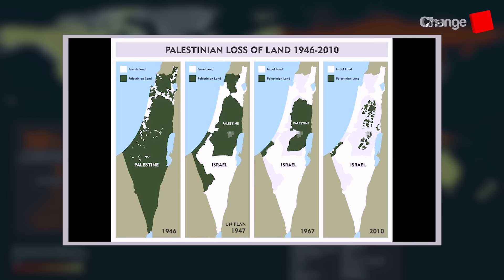শুধু ইসরায়েল নয়, আমেরিকার বিরুদ্ধেও যে ব্যবস্থা নিচ্ছে ইরান…| চোখ | SJ Ratan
Our unique platforms are:

Youtube.com/changetvpress